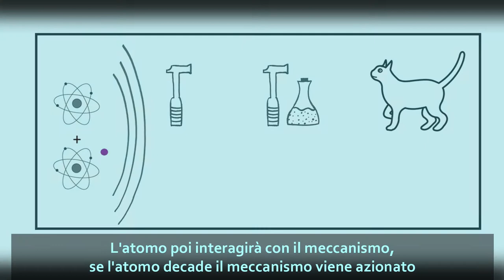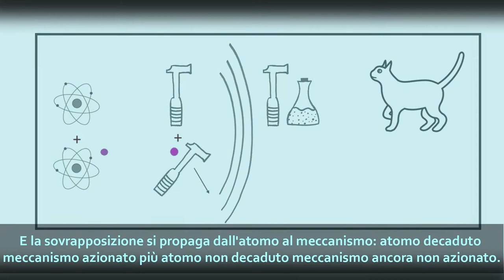Il gatto di Schroedinger